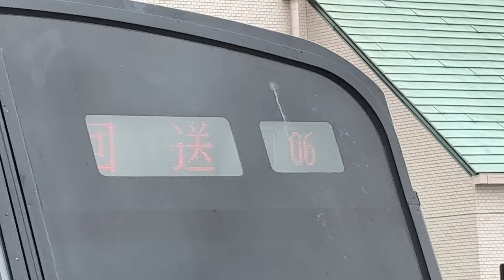【珍しい行先】横浜市営地下鉄 ブルーライン 3000N形 普通 上永谷行き (上大岡駅⇒上永谷駅) 三菱IGBT-VVVF 3321編成 走行音＆車内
【車両】
横浜市交通局 3000形 2次車(3000N形)
3321編成 3322号
三菱IGBT-VVVF制御

【行先】
普通 上永谷行き

【収録区間】
横浜市営地下鉄 ブルーライン(1号線区間)
上大岡駅⇒上永谷駅

【撮影日】
2023年(令和5年)4月7日(金)